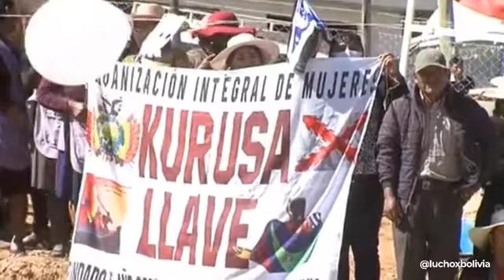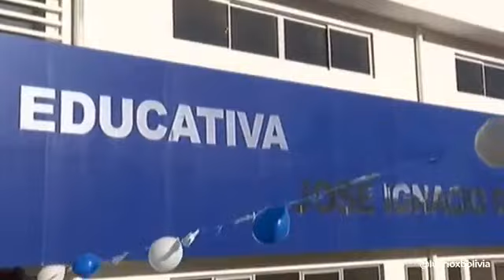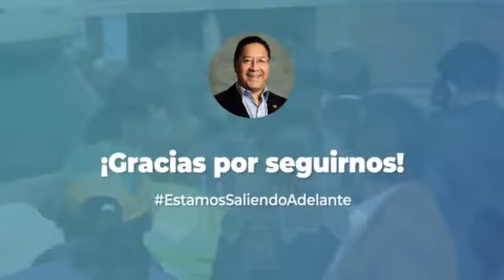Arce inaugura la Unidad Educativa José Ignacio de Sanjines en Lajastambo, Sucre (Video: Lucho Arce)